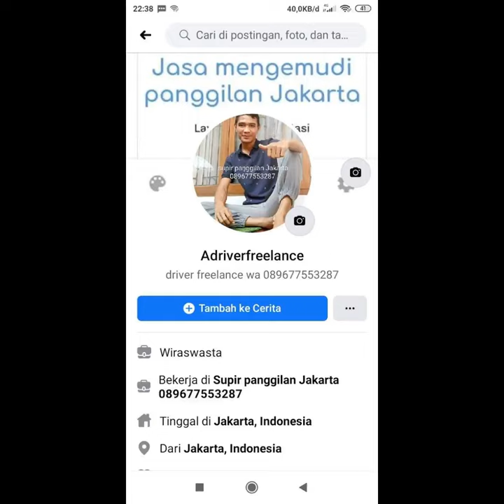jasa supir panggilan jakarta 0811160948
jasa mengemudikan mobil  panggilan di Jakarta